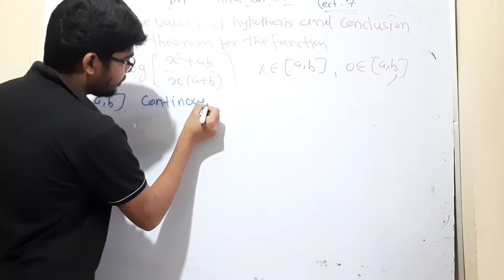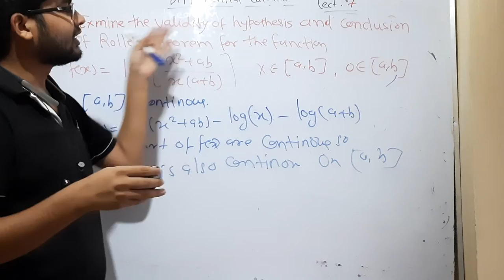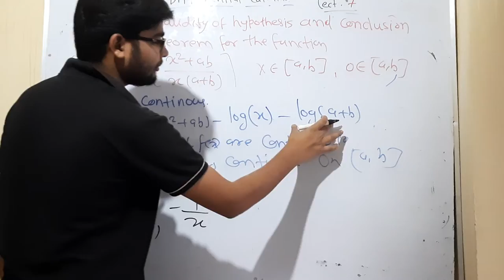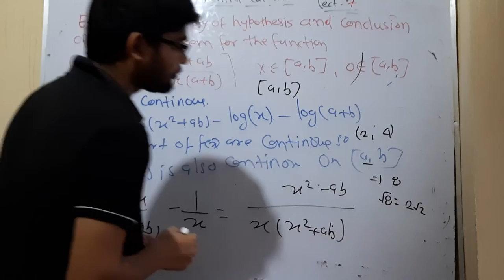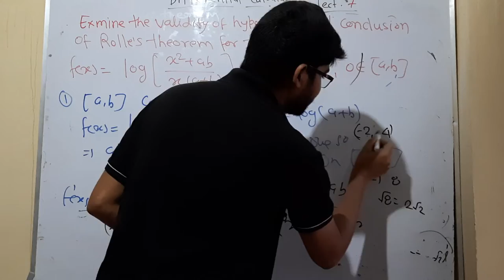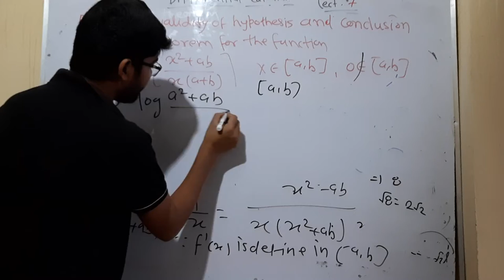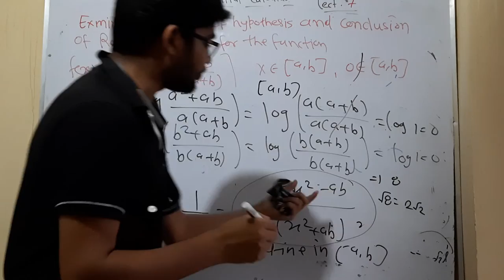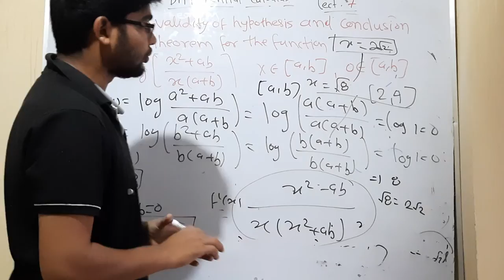differential calculas lect 7 by hitesh meena